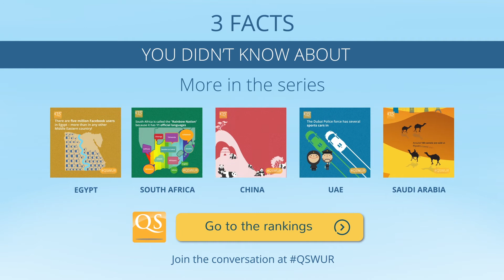3 Facts You Didn't Know About India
Did you know that 70% of all the world's spices come from India? Watch our video to discover more facts about India you probably didn't know and get the country's top universities in the new QS Rankings: Asia 2016, out now

Discover the top universities in each world region, with QS’s dedicated rankings of universities in Latin America, Asia, the Arab region and the BRICS countries. Each of these university rankings has been developed with regional priorities and challenges in mind, aiming to facilitate meaningful comparison and highlight excellence in higher education across the globe.